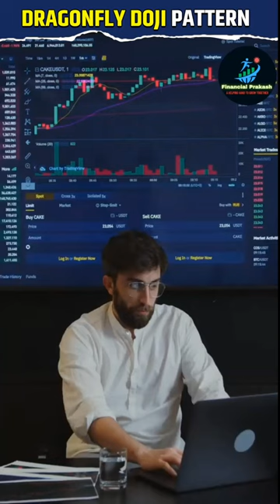Dragonfly Doji Candlestick Pattern | Learn Technical Analysis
a dragonfly doji in an uptrend is a sell signal
1 dragonfly way londonderry nh
4 dragonflies meaning
4 wing dragonfly
4 inch dragonfly
4 dragonfly drive scarborough me
5 dragonflies meaning
red dragonfly doji meaning
6 winged dragonfly
doji dragonfly
8 dragon
9 dragon ink
9 dragon tattoo